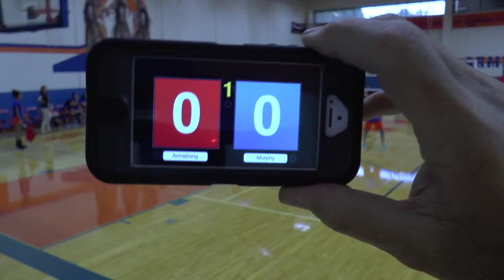Murphy vs Armstrong 8th